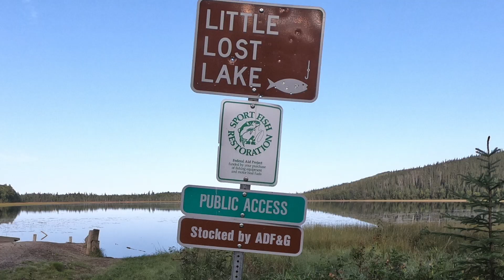Denali National Park Alaskan Mushrooms (Identify Psychedelics?) 2019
I visited Alaska 2019  July & August. While hiking in Denali National Park I saw mushrooms, mushrooms, and more mushrooms. Everywhere I hiked there were, you guessed it, Mushrooms. Talking to locals they all commented on the unseasonable amount of rain. Not a lot of inches of rainfall but a lot of days with some rain so the ground was unseasonable wet. Hence the abundance of mushrooms.

I was hoping viewers would identify any of the Mushrooms or at least point me in the right direction. Some of the jpegs have the GPS coordinates if that helps any.

If you can identify just leave it in the comments. I appreciate any help. Let me know if you visited any of the places.

Let me know how you like the video. All feedback is appreciated! One can only improve with honest feedback, TIA (Thanks in Advance)

Be sure to follow on Social Media future videos @

Some of the equipment used:
GoPro 7
GoPro 8
Canon XF400